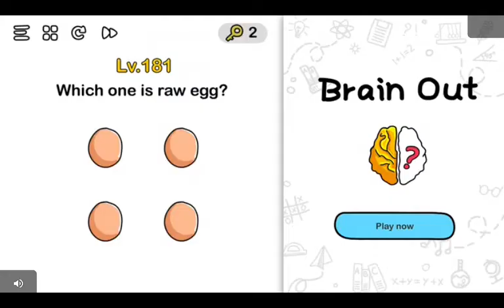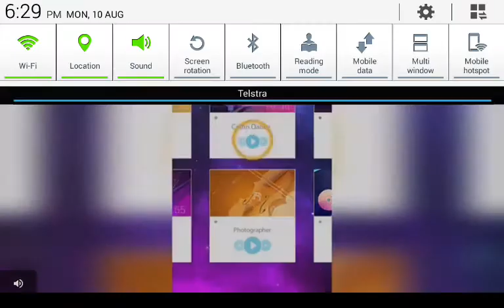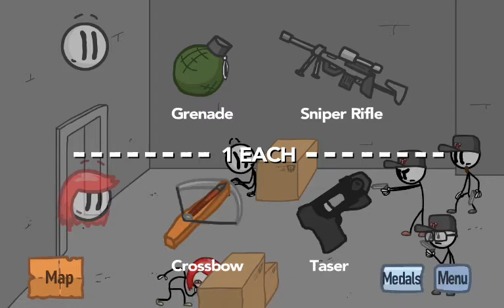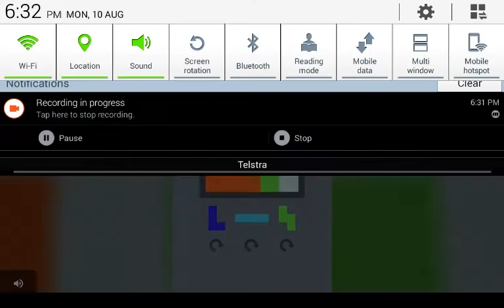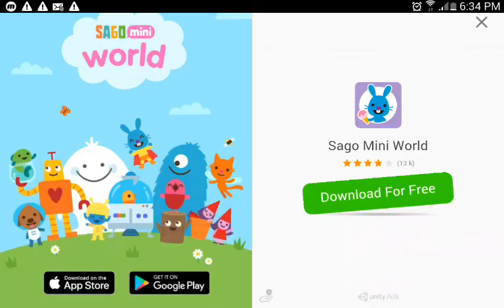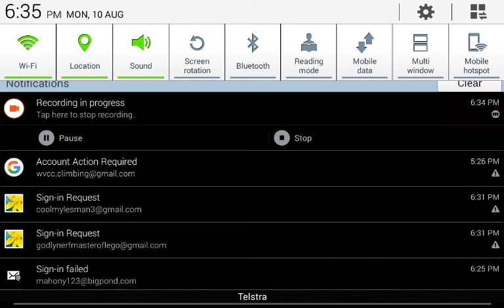I got a sidekick!!! Fleeing the complex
Part 2 for fleeing the facility.